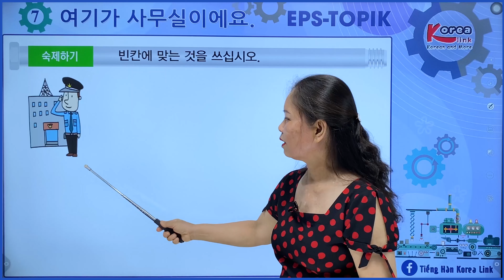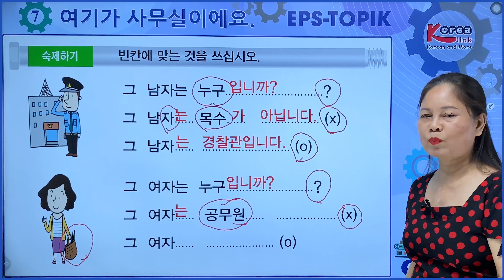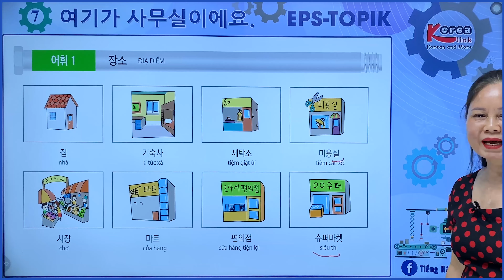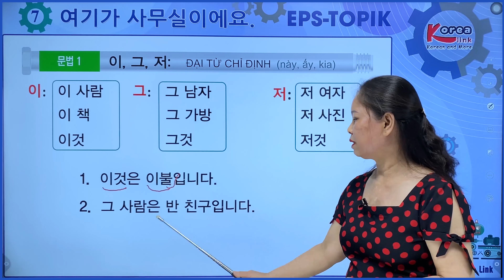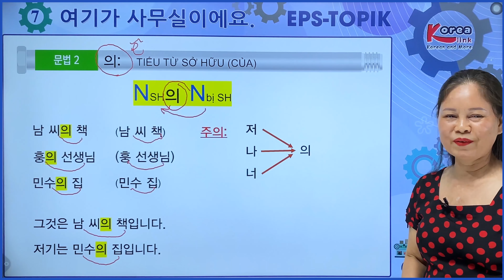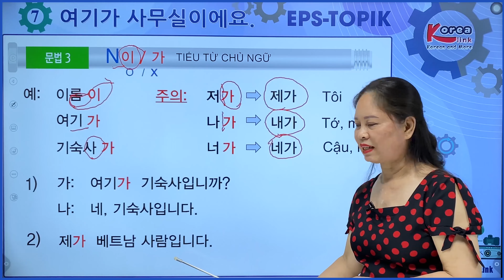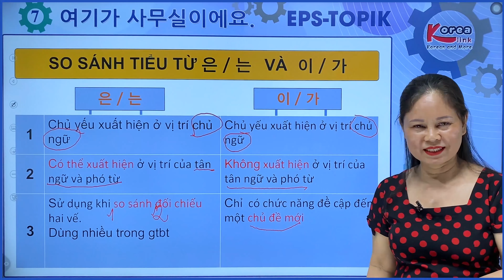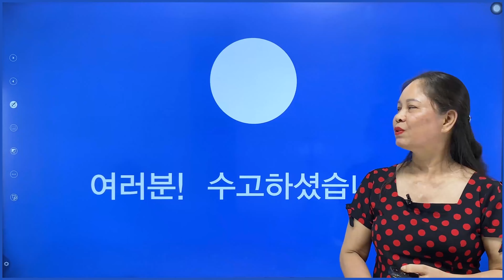Bài 7 Tiếng Hàn EPSTOPIK Full (Phần 1/2)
bộ BÀI GIẢNG theo Giáo trình EPSTOPIK nhé!
👉Link trọn bộ Giáo trình EPSTOPIK 60 bài:
* Trụ sở: Tầng 3, TTTM Ecocicty, Số 5 Nguyễn Trãi, Vinh, Nghệ An
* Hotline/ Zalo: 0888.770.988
* Phần mềm Luyện Thi Tiếng Hàn : luyenthi.korealink.edu.vn